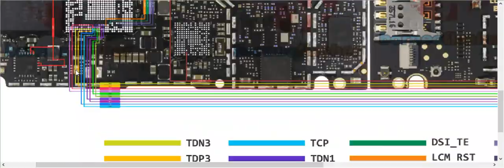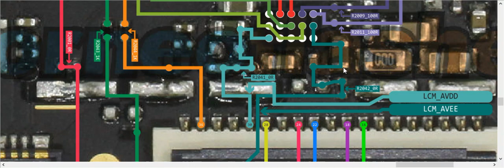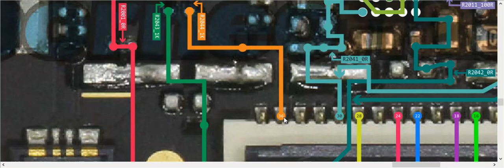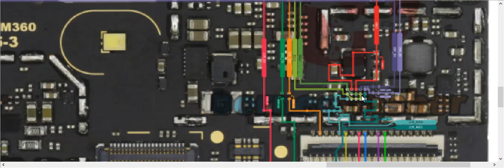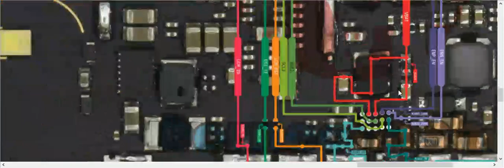Moto E4 Plus LCD Display Problem Solution Jumper Ways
Moto E4 Plus Sim Problem Solution Jumper Ways
Moto E4 Plus Memory Card Problem Solution Jumper Ways
Moto E4 Plus On Off Power Key Problem Solution Jumper Ways
Moto E4 Plus Volume Up Down Key Problem Solution Jumper Ways
Moto E4 Plus Handsfree Problem Solution Jumper Ways
Moto E4 Plus Front Camera Problem Solution Jumper Ways
Moto E4 Plus Back Camera Problem Solution Jumper Ways
Moto E4 Plus Input Output Voltage
Moto E4 Plus Charging Problem Solution Jumper Ways
Moto E4 Plus Usb Problem Solution Jumper Ways
Moto E4 Plus Mic Problem Solution Jumper Ways
Moto E4 Plus Ringer Buzzer Handsfree Speaker Problem Solution Jumper Ways
Moto E4 Plus Wifi Problem Solution Jumper Ways
Moto E4 Plus Bluetooth Problem Solution Jumper Ways
Moto E4 Plus Gps Problem Solution Jumper Ways
Moto E4 Plus Network Problem Solution Jumper Ways
Moto E4 Plus Display LCD Light Problem Solution Jumper Ways
Moto E4 Plus Display LCD Problem Solution Jumper Ways
Moto E4 Plus Touch Screen Problem Solution Jumper Ways
Moto E4 Plus Dioade Mode Value